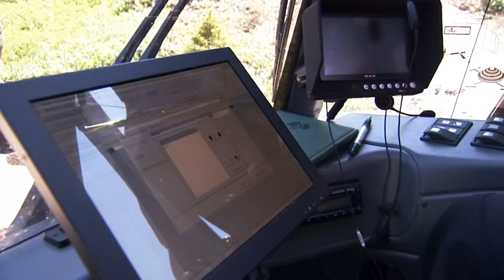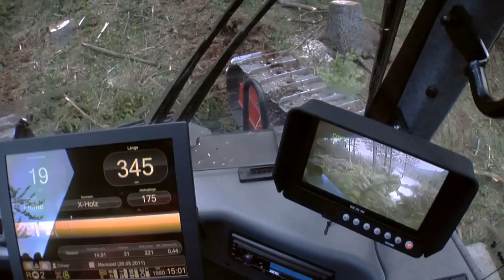911.5 X3M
Komatsu 911.5 X3M